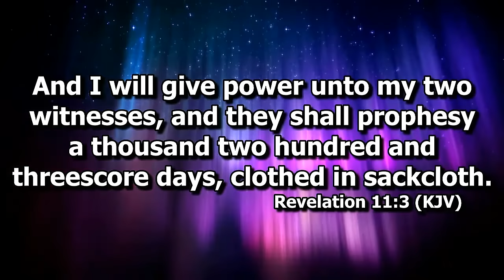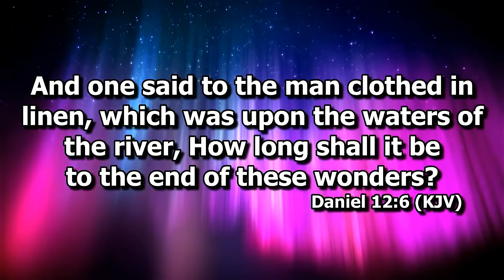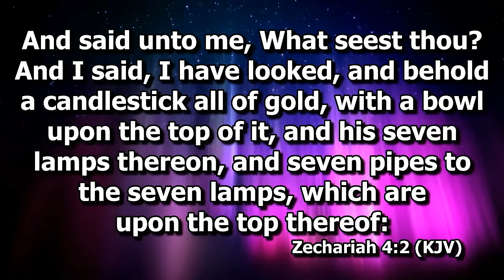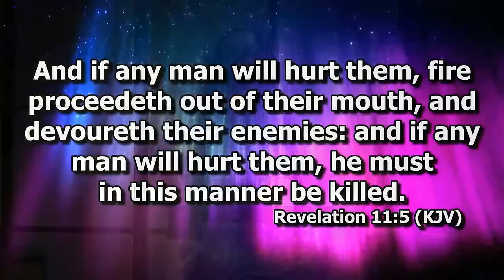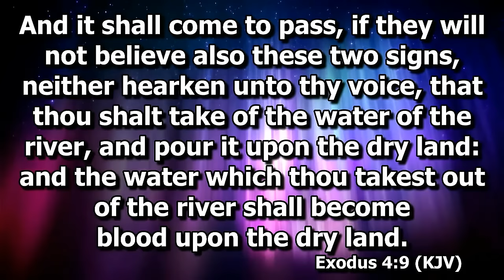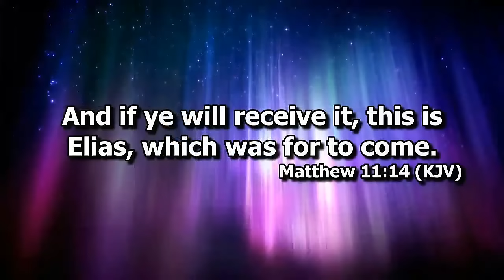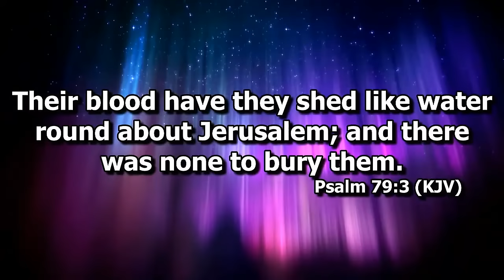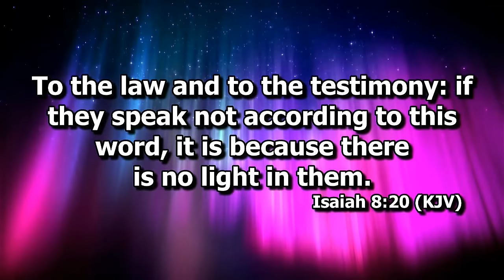Identifying The Two Witnesses! - Israelite Teaching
The Identity of the Two Witnesses has been debated for centuries but now we will find their true identity and prove it using the Precepts of the Holy Scriptures. Taught live at Prophecy Ministries.